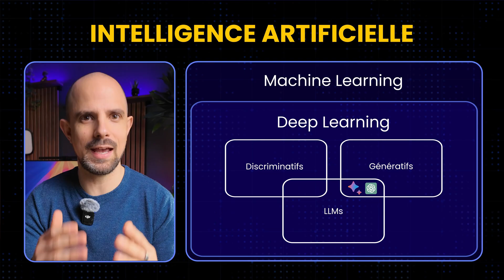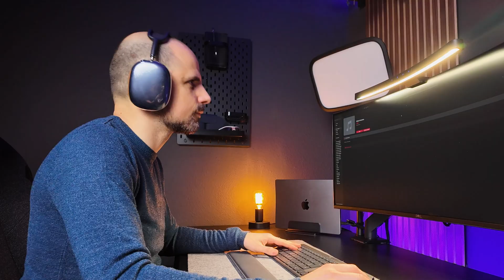L’IA pour débutants : Les bases incontournables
Ce contenu t’a été utile ? Tu peux m’offrir un café pour soutenir mon travail

🔍 Du Machine Learning à ChatGPT : comprendre enfin l'IA !
Découvre comment l'intelligence artificielle (IA), Google Gemini, Claude et GPT transforment notre quotidien. Dans cette vidéo accessible aux débutants, je t'explique :
- Comment fonctionne le Deep Learning
- Pourquoi les LLMs révolutionnent le marché
- Comment utiliser l'IA générative
- Ce que sont vraiment les LLMs (Grands Modèles de Langage)

🎯 Cette vidéo est pour toi si :
- Tu veux comprendre le machine learning simplement
- Tu te demandes comment fonctionne ChatGPT
- Tu veux maîtriser les bases de l'IA
- Tu cherches à automatiser tes tâches

Ma mission est de rendre l’IA et ses concepts techniques accessibles à tous, même si tu débutes totalement dans ce domaine.
L’IA est une révolution qui transforme déjà nos vies et nos carrières – ne passe pas à côté ! 🚀

📌 CHAPITRES
00:00 Introduction
00:35 L'intelligence artificielle expliquée
01:27 Le Machine Learning démystifié
02:43 Le Deep Learning simplifié
04:11 IA Générative et création
06:04 LLMs : ChatGPT, Gemini et Claude
07:30 Conclusion

▬▬▬▬▬▬▬▬▬ 👨🏻‍💻 QUI SUIS-JE ▬▬▬▬▬▬▬▬
Salut, moi c’est Jon ! 👋
Expert en nouvelles technologies et cybersécurité, je vulgarise l'intelligence artificielle pour la rendre accessible à tous. Sur cette chaîne, découvre comment utiliser les outils d'IA pour :
- Booster ta productivité
- Automatiser tes tâches
- Renforcer ta créativité
- Faire grandir ton business

Je suis convaincu que l'IA va révolutionner notre monde et aujourd’hui, je mets ces connaissances à ton service pour t’aider à comprendre et à exploiter le potentiel de l’intelligence artificielle et de l’automatisation. 🚀

Sur cette chaîne, on va explorer des concepts complexes de façon simple et concrète. Mon objectif ? Que tu puisses utiliser ces outils révolutionnaires, que ce soit pour booster ta productivité, développer tes projets professionnels, ou simplement mieux comprendre le monde qui change.

Si tu veux allier savoir pratique et vision d’avenir, tu es au bon endroit ! 💡

B-Rolls et vidéos stock: Vecteezy.com et Pexels.com